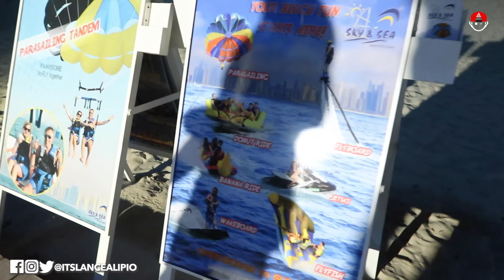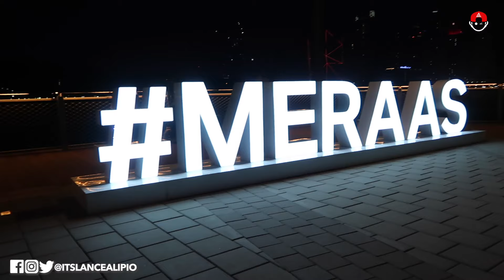Little Singapore sa Dubai | Pinoy OFW | Construction Biggest Ferris Wheel in the World Ain Dubai Eye